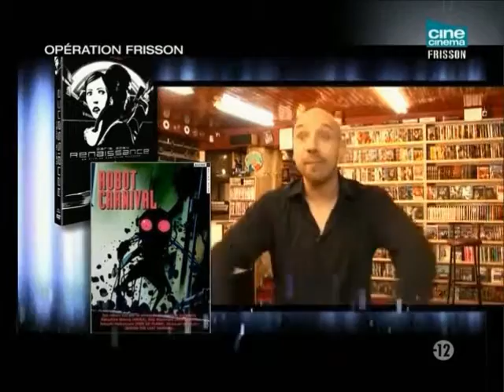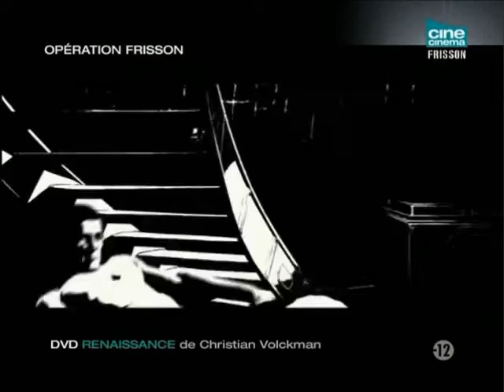Yannick Dahan sur Renaissance et Robot Carnival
Critiques du film de Christian Volckman et du film à sketch réalisé par Atsuko Fukushima, Katsuhiro Otomo, Koji Morimoto, Hidetoshi Omori, Yasuomi Umetsu,  Hiroyuki Kitazume, Mao Lamdo, Hiroyuki Kitakubo,  et Takashi Nakamura.